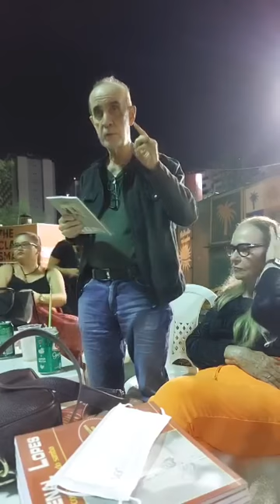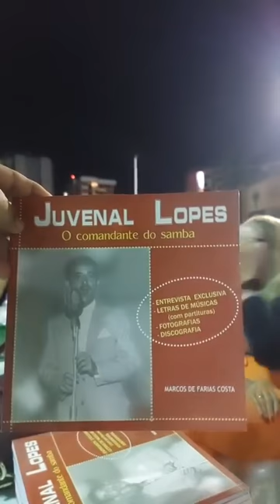Coletivo Roda de Coco 25.09.2023 Pedro Salvador - Suco de Cana/Ponta Verde - Maceió